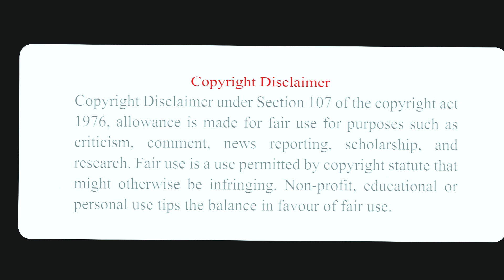Tahan (2022) Movie Explanation | फिलीपीन की बेहतरन फिल्म कहानी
Storyline:
When Elise falls in love, she decides to stop being an escort. But her manipulative mother won't let her and would make her life more chaotic
Director:
Bobby Bonifacio Jr.
Writers:
Quinn Carrillo
Bobby Bonifacio Jr.
Stars:
Jaclyn Jose
JC Santos
Cloe Barreto

This channel is about the story and explanation of Hollywood and Bollywood movies in Hindi
I watch the complete film, best summarized in simple words with the appropriate images. In a short space of time.

Tagalog Movie
Filipino Movie
Philippines movie
horror explanation
magnolia flower
new released movie in hindi dubbed
explanation hindi movie
new hindi movie 2024 full movie Bollywood
hollywood movie hindi dubbed explain new
new horror movie hindi explanation
new movie 2023 hollywood Indian hindi dubbed
movie explained in hindi web series
movie explained in hindi Netflix
new movie in hindi 2023 full movie
new korean movie explained
new vivamax movie
new hollywood movie trailer hindi
new movie explanation video
Netflix movie explained